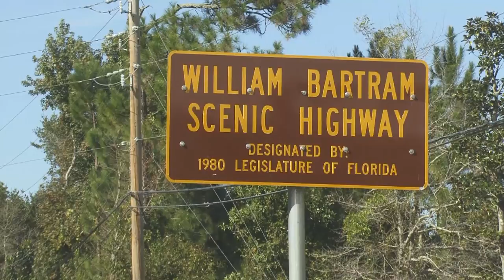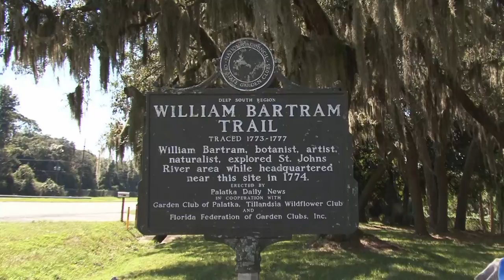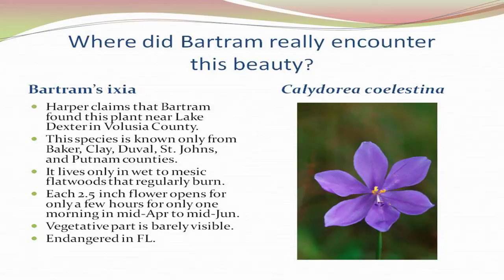William Bartram & the St. Johns River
"Me and Billy Barnum (Instrumental)"